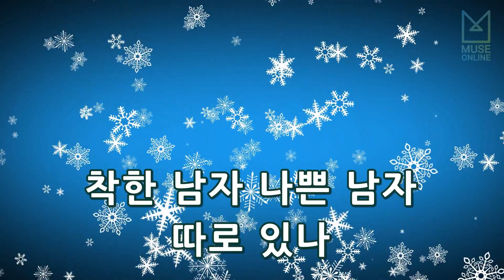[뮤즈온라인] 현숙 - 요즘여자 요즘남자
현숙 - 요즘여자 요즘남자

작사 : 김상범
작곡 : 조만호